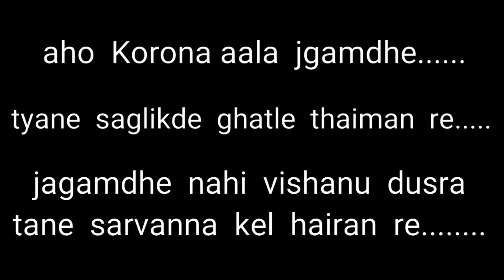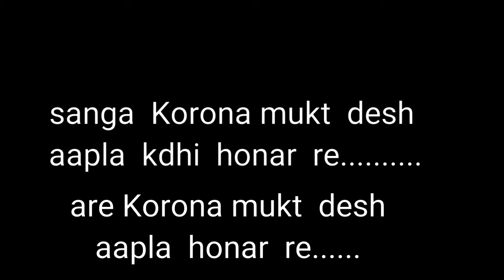Corona virus.. (song...)